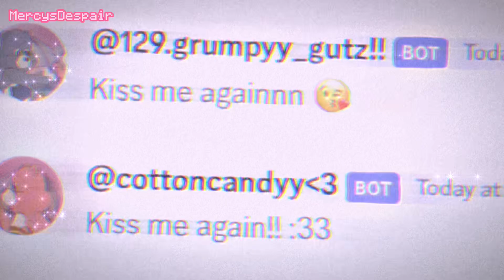“KISS ME !!” // oc collab animation ft. xxsmokey_dreamsxx // late valentine’s day thing !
[thumbnail coming soon btw !!]

INSISNEJEISNR RJEIRNRNR I’M SO HAPPYHAPPY WITH HOW THIS CAME OUT !!

my oc in this is summuri “su” mirota, they’re another character in my sillysilly series I’m still working on  [aka DT]  — and savannah’s oc is cece !!  or cotton candy !!

and yes, susu and cece are canonically dating !!  woohoo !!  they’re in a long distance relationship and originally met online in a chat forum  [which is why we added messages from them into this- and no, their usernames don’t actually go to any real accounts]

[su also uses they/them, Ik the vid referred to them as a girl but those are just the song’s lyrics— just wanted to put that out there]

vvv  *[CREDITS]*  vvv

background animation: xxsmokey_dreamsxx

editing for the messages: xxsmokey_dreamsxx

after-effects + editing: me  [MercysDespair]

general character animation: both of us !!

vvv  *[CHECK BEFORE YOU ASK]*  vvv

*[CAN I REPOST THIS ?]*
um no,,, big nono

*[CAN I GIVE CONSTRUCTIVE CRITICISM ?]*
omg yesyes, please !  I love hearing ways to improve my art, just don’t be mean about it please  [I’ll sob  /j]

*[CAN YOU DRAW SOMETHING FOR ME ?]*
currently not doing drawing requests rn sorrysorry, but I’ll make a community post saying when I’m doing requests again

*[DO YOU DO ART TRADES ?]*

*[CAN YOU MAKE ME AN ANIMATION/ANIMATIC ?]*
no, I don’t do requests for those cause they’re waaay too time consuming

*[CAN YOU MAKE ME AN EDIT ?]*
I don’t usually do edit requests but like it’s really easy, so maybe ?

*[CAN YOU MAKE ME AN EDIT AUDIO ?]*
only if the song you want me to make an audio of won’t get me copyrighted- if it won’t, then sure !

*[CAN YOU MAKE ME A SONG MASHUP ?]*
no, I don’t do requests for those since I only make them for my own amusement

*[CAN YOU HELP ME ON MY SERIES/PROJECT ?]*
gladly !  just ask me about it in the comments, and if I’m able to help then we can go from there in discord dms !  [my user’s down more, keep scrolling]

*I can:
     • draw thumbnails
     • help animate certain scenes  [nothing too major though]
     • teach you how I animate so you can do more for your project  [I have a tutorial vid I made that I can send you, plus I’ll answer any questions you have]
     • help with storyboarding
     • hook you up with some voice actors  [cause so many of my friends do voice acting, me included lmao]
     • etcetc-*
I expect to be credited for what my contribution though !!  [like just say “insert thing was done by MercysDespair” and then link my channel in the desc]

discord user: y0ur.n3w.c1rcus.cl0wn